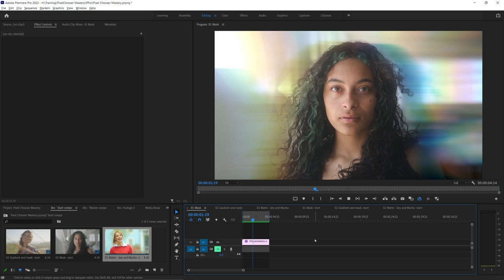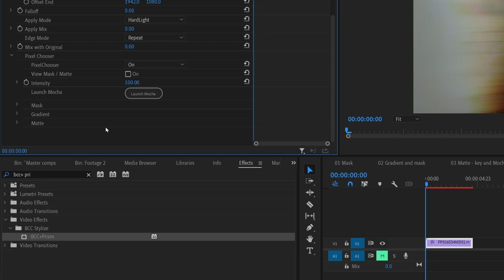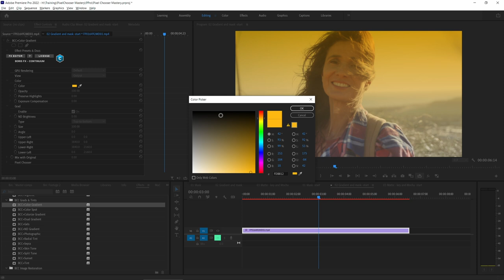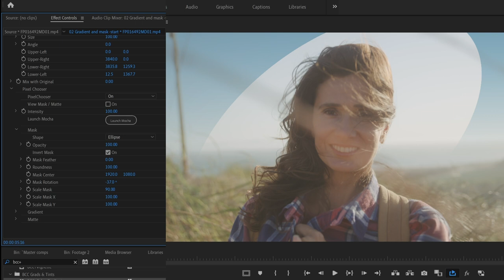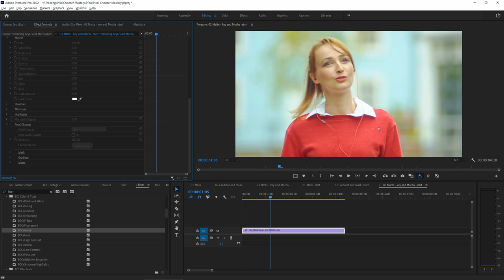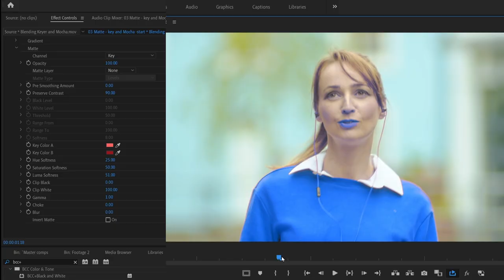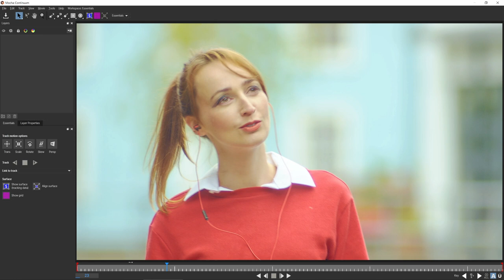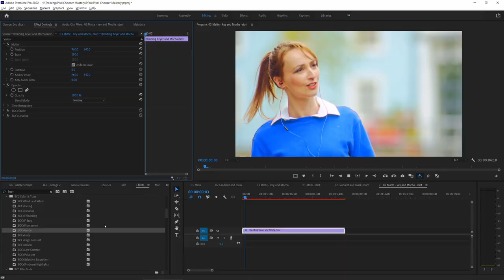Learn How To Use The New Pixel Chooser in Boris FX Continuum 2022- Become an expert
The Pixel Chooser is a unique and important feature found in almost all Continuum effects. Join Ben Brownlee as he shows you how to create complex and stylish results using a single clip with only a single filter. You will see how to use the different Pixel Chooser options and the importance of blending them together.

//  C H A P T E R  M A R K E R S  //
0:00 What is the Pixel Chooser
1:14 Limiting BCC+ Prism with shapes
4:38 Sky enhancement with mattes, masks and gradients
9:39 Color replacement using color keyers
13:56 Fast masks with tracked Mocha shapes

Learn all about Continuum with our Getting Started in Continuum series